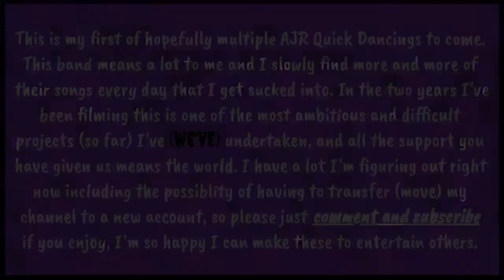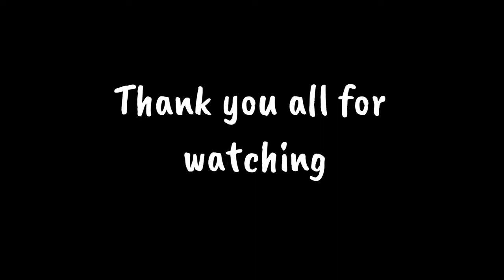Paul's Double Downs: 3 O' Clock Things by AJR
For context, Double Downs are Quick Dancings when Paulk steps in with me to keep the moves going together. Hope we can do more like it in the future.